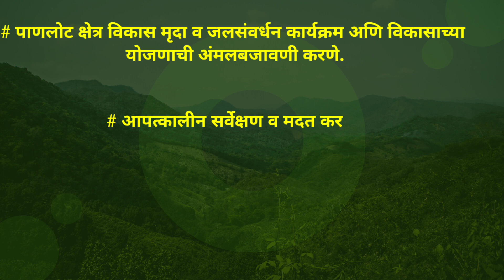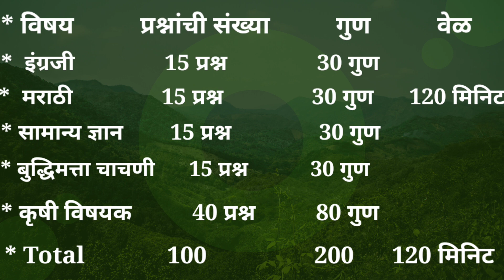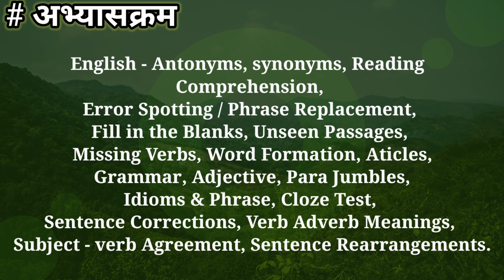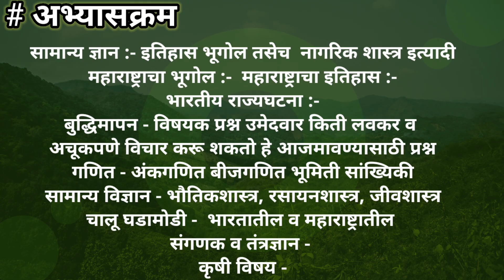कृषी सहायक : बद्दल सर्व माहिती मराठी मध्ये | How to become Farm assistant (Karashi sahayak)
सहायक कृषि अधिकारी भर्ती agriculture department exam
कृषी सहाय्यक पगार कृषी सहाय्यक भरती 2022 कृषी सहाय्यक अभ्यासक्रम

Video Topics
00:00 - Introduction
00:42 - कृषी सहायक कोण असतो
01:45 - कृषी सहायक यांचा पगार
02:01 - पात्रता
02:36 - कृषी सेवक exam pattern
03:38 - अभ्यासक्रम

कृषी सहायक असे बनावे कृषी सहायक साठी पात्रता कृषी सहायक
पगार कृषी सहायक अभ्यासक्रम